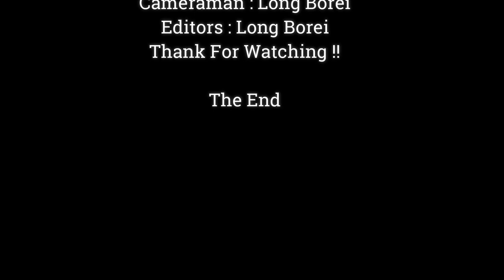OMG.!!Baby Monkey & Mom Look Very Much The Same ,They Are The Cutest Monkey,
Dear all Value Visitor, This Videos We Want To Show You About ,OMG.!!Baby Monkey & Mom Look Very Much The Same ,They Are The Cutest Monkey,